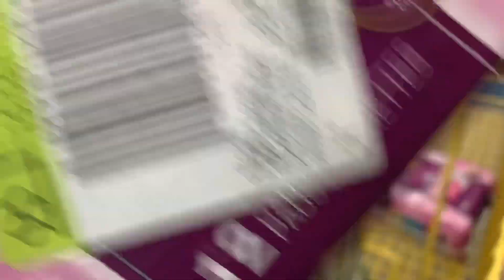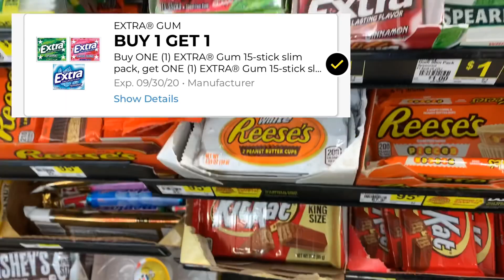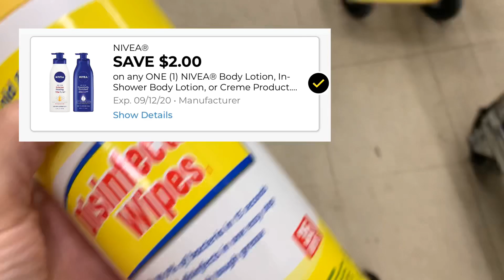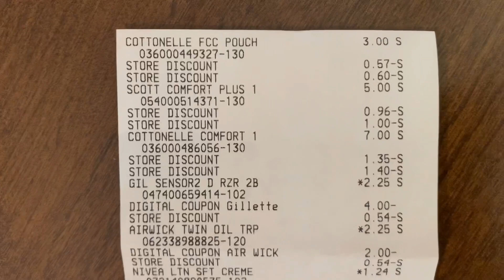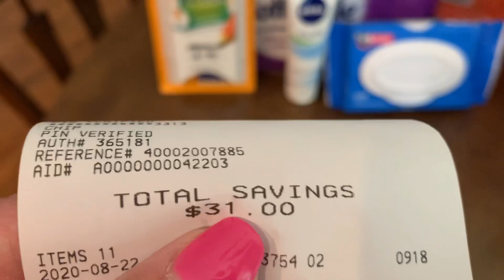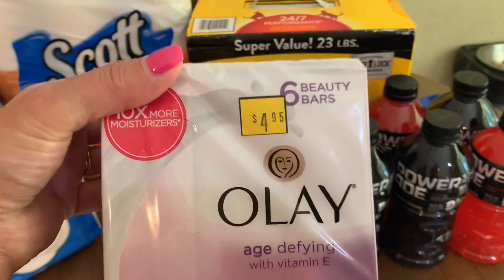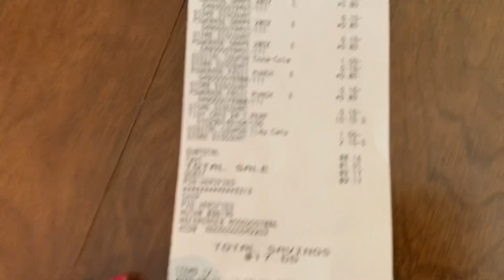DOLLAR GENERAL $5 OFF $25 + CLEARANCE 😍😍// GOT SCOTT AND COTTENELLE FOR FREE 💃🥳😍🥰🙏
X8W7F

SHOP837687